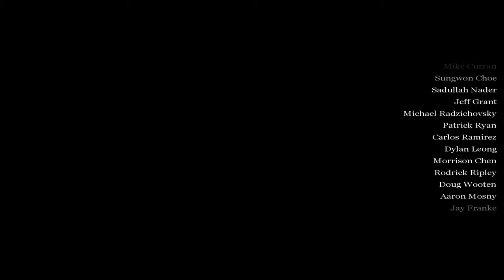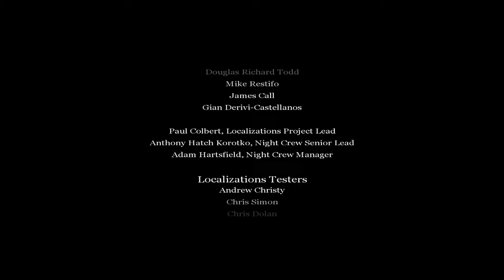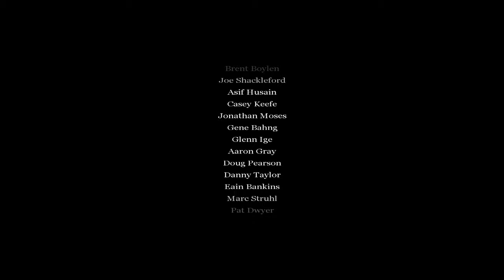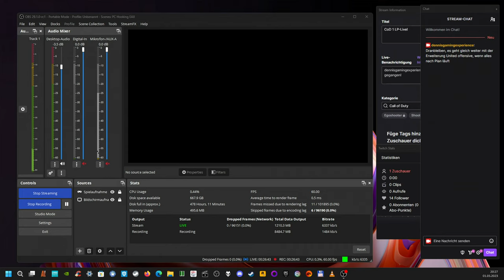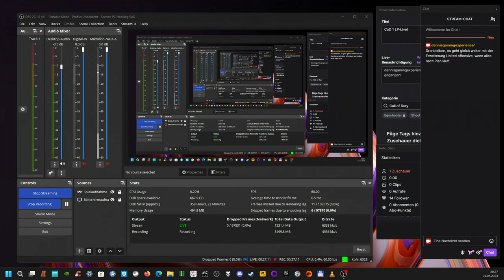28 - CoD 1 (EAX on Windows 11, Twitch StreamRec) - Das Ende mit der Flagge (und Credits)